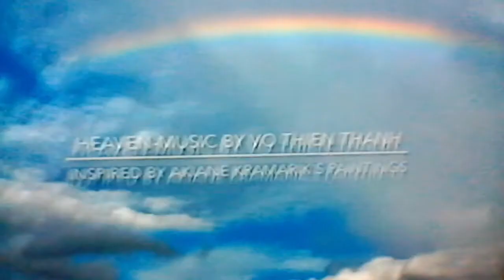A Trip to Heaven in Akiane Kramarik's paintings and Violin by Jeff Peterson with music by Vo!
Akiane Kramarik's Paintings are heaven transferred and miraculously reproduced on canvas.  Vo Thien Thanh sifts through Akiane's paintings with a heavenly music interpretation, in an inspired creative presentation.  Also inspired and following a hunch from the Spirit, Jeff Peterson joins the party with an expression from his soul on violin.